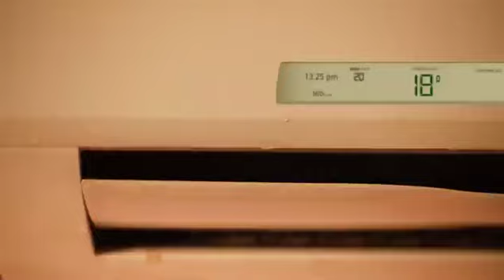Khoob hogi AC ki thandak, jab electricty bill ka stress hoga kam! Want to know kaise